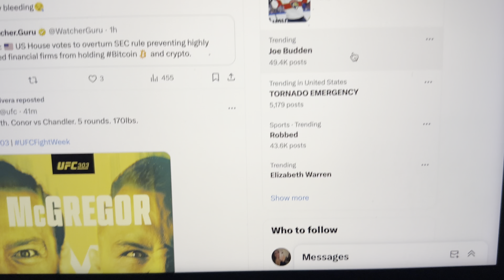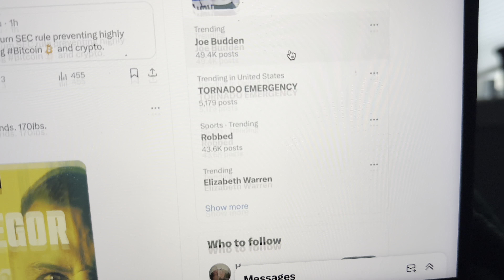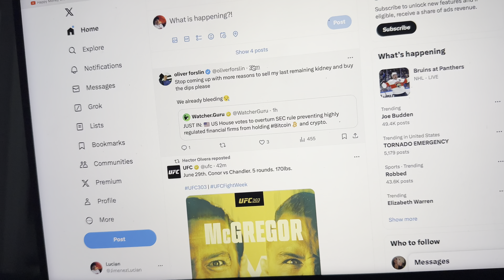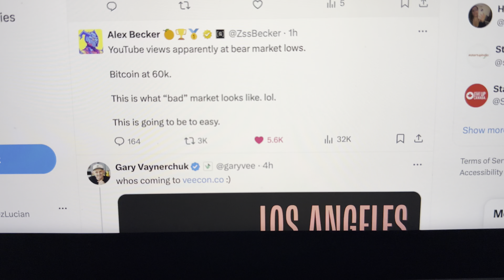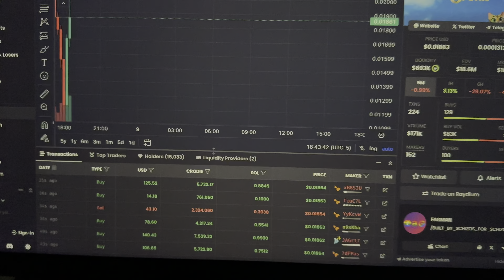$Crodie VS $HUEY crypto pets market update